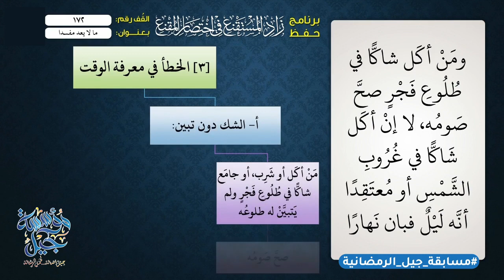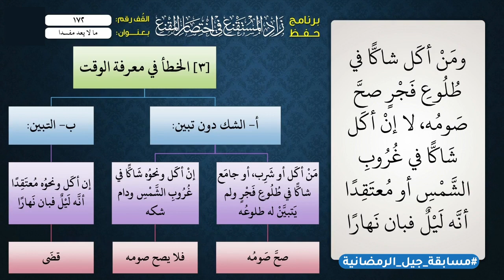ما يكره وما يستحب وحكم القضاء | د.عامر بهجت | أسبوع أبجديات الأحكام الرمضانية | مسابقة جيل الرمضانية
📌 مراعاة إحكام العبادة و العمل وإتمامه على الوجه الأتم معين على تحقيق الآمال والوصول الى الله الكبير المتعال.

مسابقة جيل الرمضانية: مسابقة يقوم عليها نخبة من الدعاة هدفها رسم حياة المسلم في شهر رمضان من خلال مفكرات تنظيم الوقت اليومي وجداول عبادية وسلسلة دروس يومية في شتى المجالات تعين المسلم عل  الخروج من شهر رمضان كإنسان جديد قريب من ربه عز وجل وهي شاملة لمختلف الفئات العمرية.

⚠️تنبيه:
 لا يدخل السحب على الجوائز الا من جدول أعماله من خلال مفكرة جيل الرمضانية بشكل كامل ويمتاز طلاب أكاديمية هوية الجيل بالدخول على السحب باسمين اثنين.

التكرم بالاشتراك في القناة وتفعيل زر الجرس كي تصلكم الإشعارات الخاصة بالقناة.